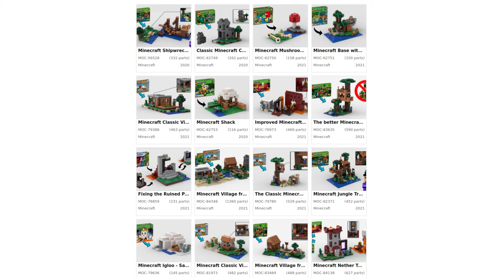LEGO® 21125 B-Modell - Baut euch euer eigenes Minecraft Dorf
B-Modell / Alternativmodell / MOC für das LEGO® Set 21125-1 Dschungel Baumhaus aus der LEGO® Minecraft Serie von 2016.

In diesem LEGO® Minecraft MOC werden eine Minecraft Bibleothek und eine Minecraft Farm aus Set 21128-1 - Das Dorf nachgebaut.